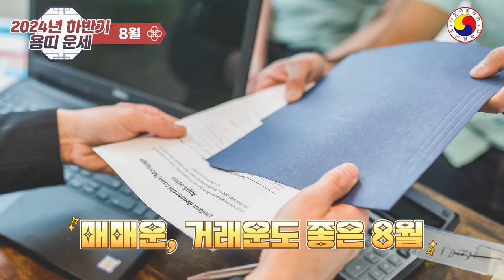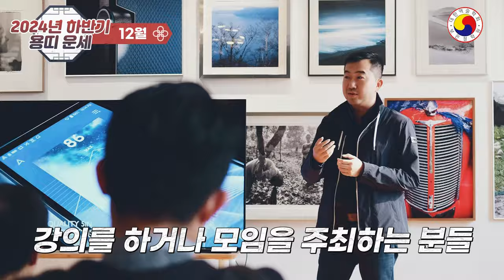2024년 하반기 용띠 운세:하늘이 도와 운수 대통하는 나이를 지금 확인해 보세요(양력8~12월)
2024년 하반기 용띠 운세